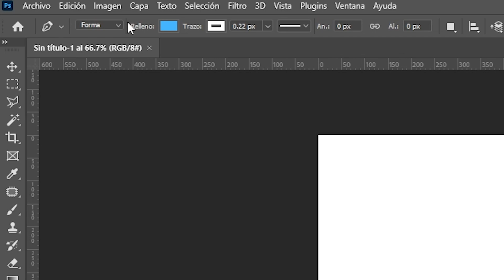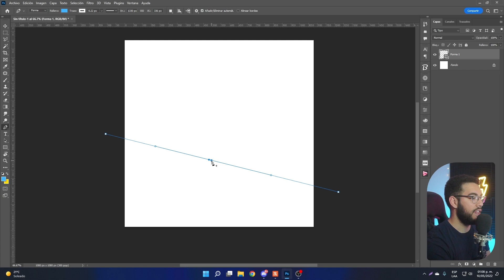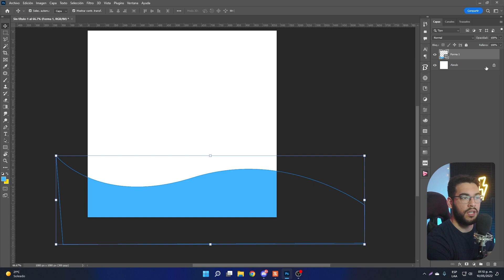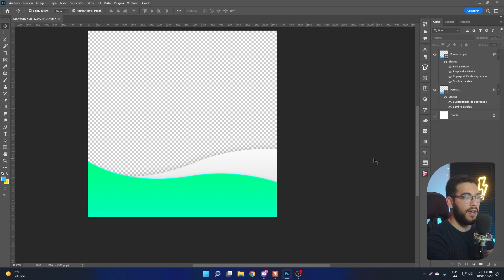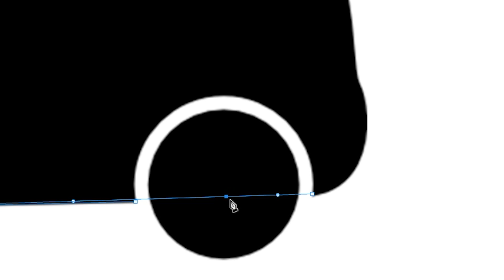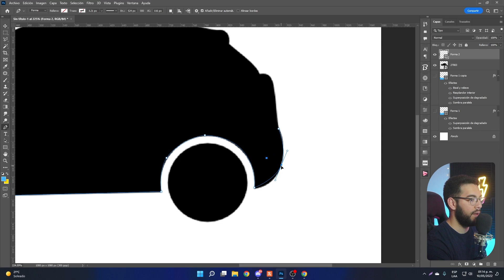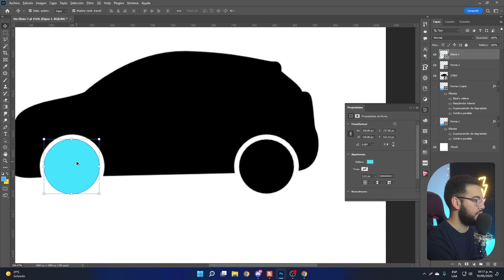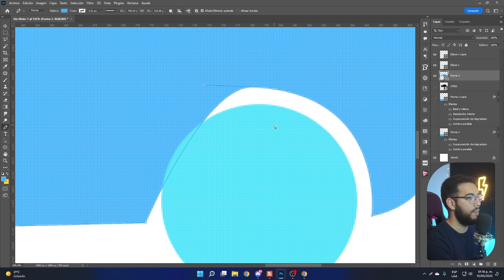Como utilizar correctamente la Herramienta PLUMA en Photoshop 🖋️⚡ | Crea Formas, Selecciones y más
En este video realizaremos una práctica de vectorización con la pluma, también les muestro el uso que le doy en mis composiciones.

Capítulos del video:
0:00 Introducción
0:16 Explicación de la PLUMA
1:38 Creación de Forma con la Pluma
1:50 ¿Qué son los manejadores?
3:00 Distorsión de elementos
3:50 Creación de estilos para las formas
4:46 Vectorización de una forma con la Pluma
9:40 Despedida

✅Hazte Miembro del canal, apoya el contenido y Obtén beneficios! ⚡⚡⚡